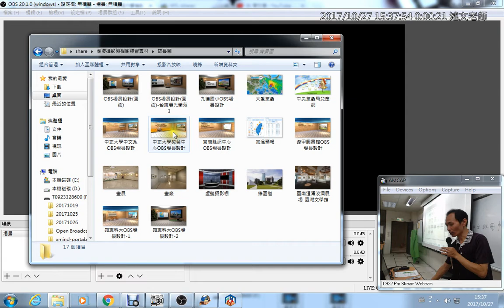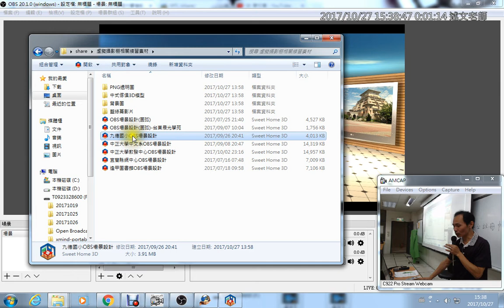11：Sweet Home 3D 虛擬攝影棚背景製作-1(只有局部錄影)